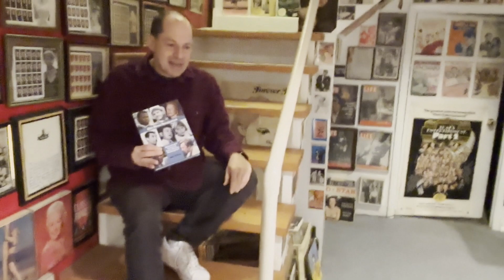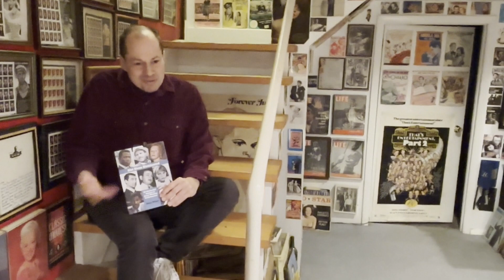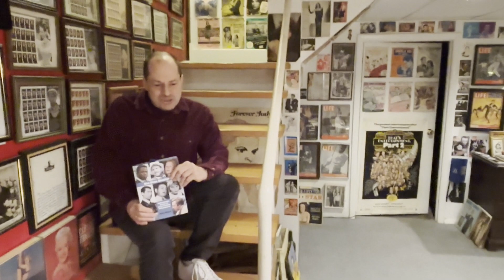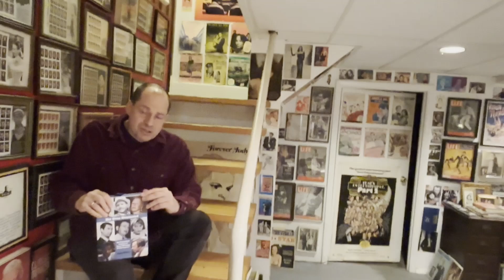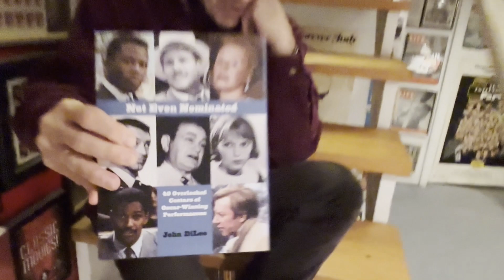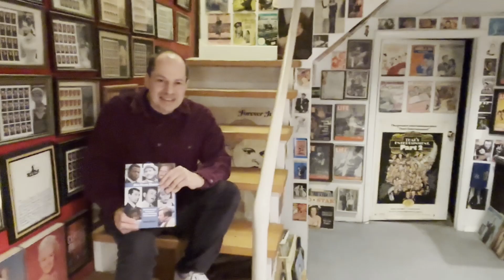NOT EVEN NOMINATED: Mia Farrow in Rosemary's Baby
Learn about Farrow's performance as the mother of Satan, why she was considered "Hollywood Royalty", and how Rosemary's Baby is said to have ended her marriage to Frank Sinatra.